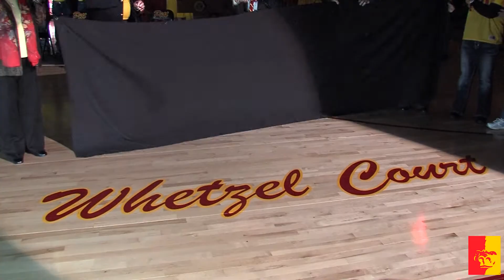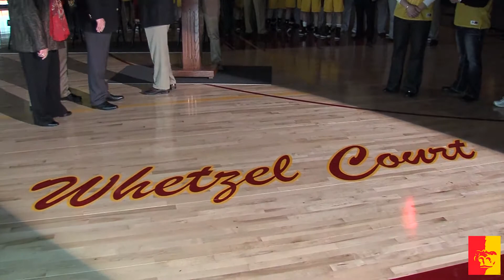Whetzel Court Dedication - Pittsburg State University (entire program)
On January 5th, 2013 John Lance Arena's court was officially dedicated and named the Whetzel Court!  This is the entire dedication program that was held inside John Lance Arena before the CBS Sports Broadcast of the double-header Gold Rush games!